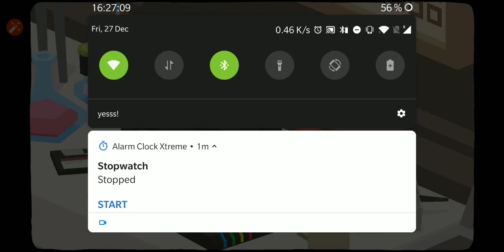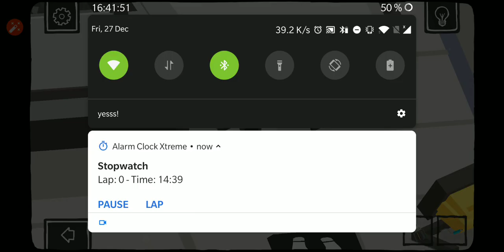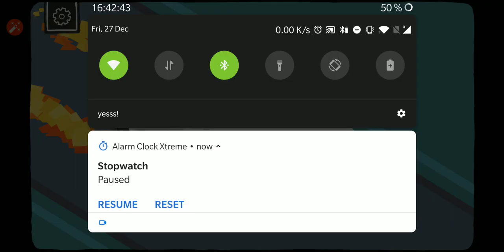get aCC-e55 Speedrun: 15:21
More efficient order and stuff. No sound this time, still have to learn how to not record microphone